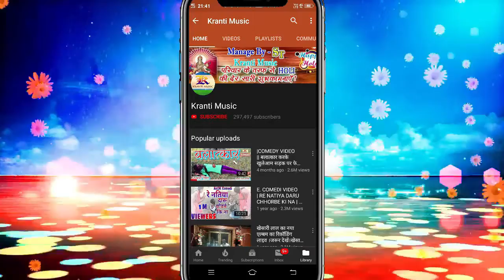Amod Rai का सुपरहिट दर्द गीत - दाग लागल सिनोरहवा में - Dag Lagal Sinhorwa Me